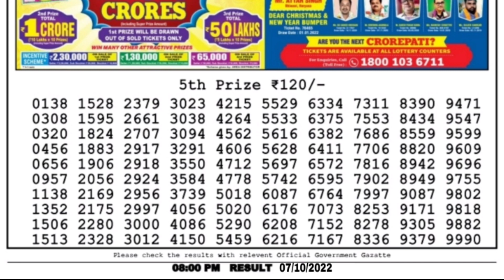🔴LIVE Vulture Evening 08:00 P.M. Dear Nagaland State Lottery Result Today ।। Date-07/10/2022 ।।